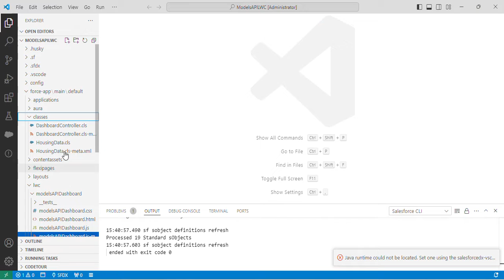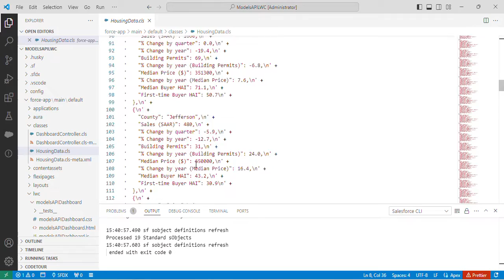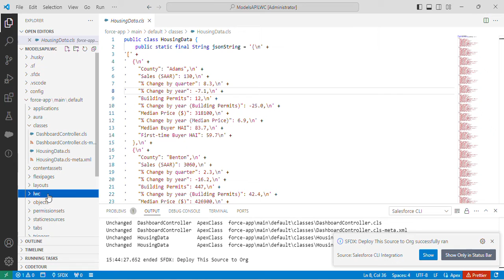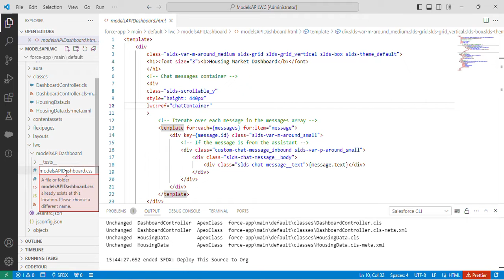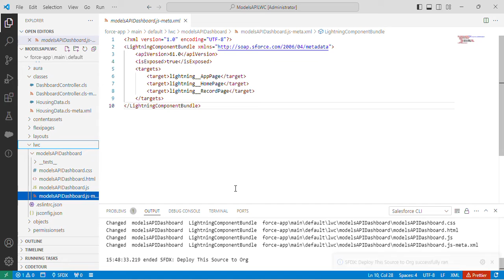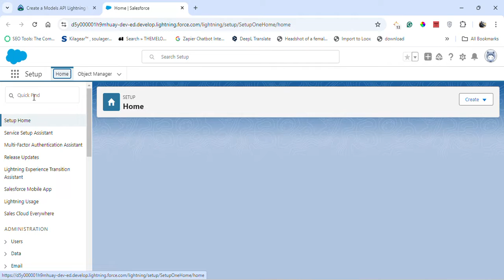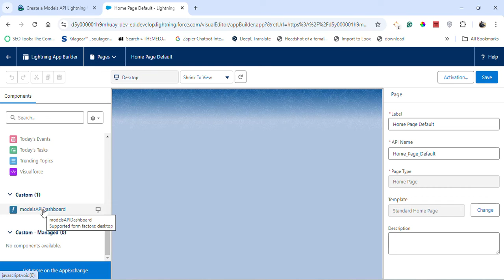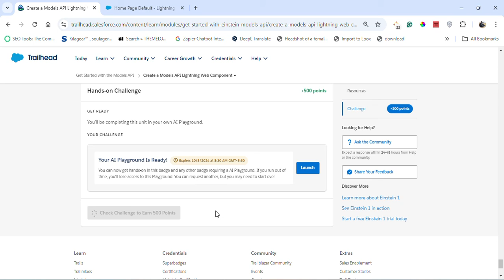Create a Models API Lightning Web Component | Get Started with the Models API | Challenge 3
Module: Get Started with the Models API
Connect a custom Lightning web component to AI models.
Unit-1: Learn the Basics of the Models API
Unit-2: Prepare Your Org to Access the Models API
Unit-3: Create a Models API Lightning Web Component
Connect On:-

salesforce
salesforce developer
salesforce crm
salesforce cpq
salesforce intergation
salesforce trailhead

trailhead salesforce
trailhead